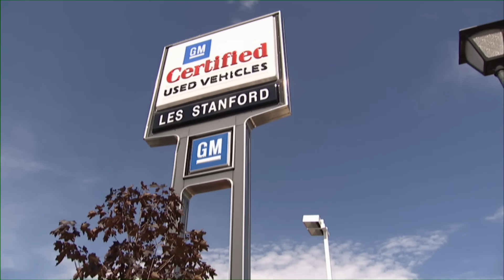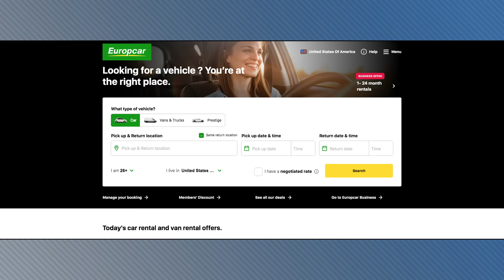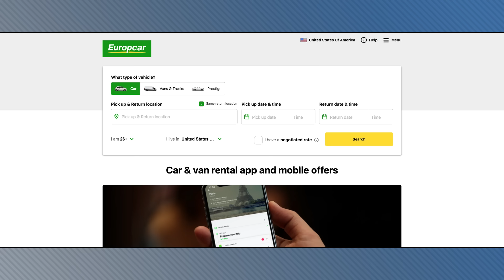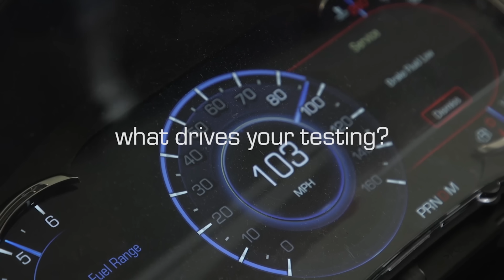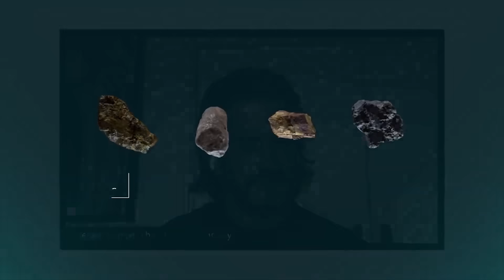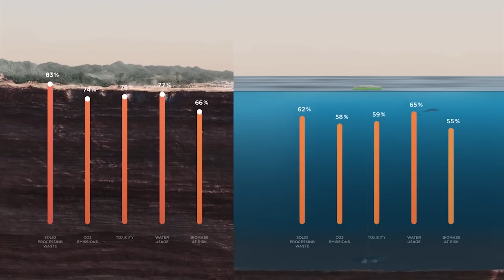Next-Gen Mail Truck Details; EV Materials Could Come from Ocean - Autoline Daily 3107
0:08 Analysts at Odds Over BEV Sales
1:04 Oshkosh To Build Next-Gen Postal Vehicle In 2023
1:53 Some Used Trucks Selling for More Than Original MSRP
3:44 Toyota & May Mobility Offer Autonomous Rides in Indianapolis
4:21 VW Says AV Tech Will Transform Vehicles More Than EVs
4:51 Mobility Provider Rejects VW Offer
5:28 Honda Changes Its Mind on BEVs
6:46 New Geely SUV To Use Intelligent Cockpit System
7:17 Ocean Floor Rocks Contain Metals Needed for EV Batteries